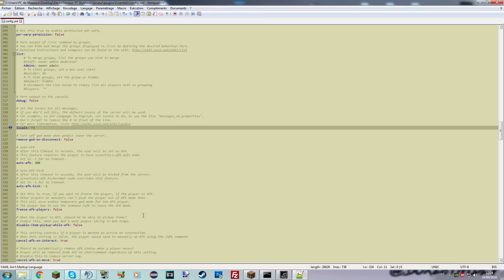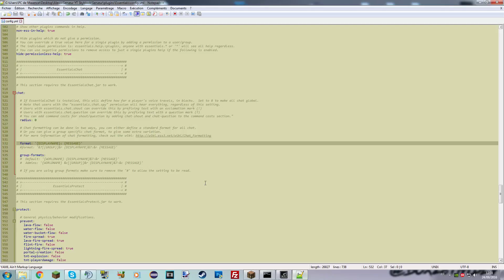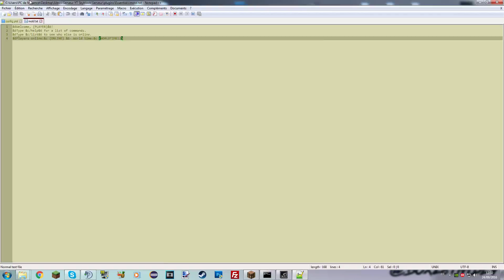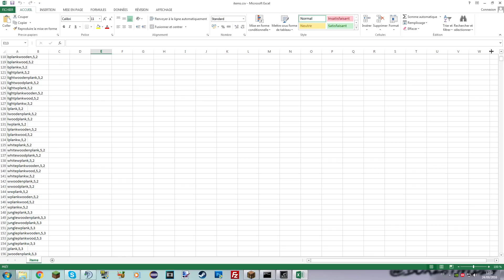CRÉATION D'UN SERVEUR SKYBLOCK DE A à Z EN 1.10 ! EP5 Partie 2 - Config d'Essentials !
➤ Lis la description pour plus d'information :D !

Quatrième épisode d'une longue série où je vous montre pas à pas comment créer un serveur 100% SkyBlock :D ! Cette épisode est la partie 2 car l'épisode 1 étant trop long à upload, je n'aurai pas pu le sortir à temps ^^.

✦ Lien utiles ✦

Pour le fichier .bat : "@ECHO OFF
SET BINDIR=%~dp0
CD /D "%BINDIR%"
"C:\Program Files\Java\jre1.8.0_101\bin\java.exe" -Xmx1024M -Xms512M -jar spigot-1.10.2.jar
PAUSE"
(ce qui est entre guillemets, VOTRE SPIGOT DOIT S'APPELLER "spigot" EN MINUSCULE !!)

❤ Social ❤

➤ Skype : Donner le votre en commentaire :)

Je suis désolé ! Mais je n'accepte aucun projet ! (j'en n'ai déjà un ^-^).